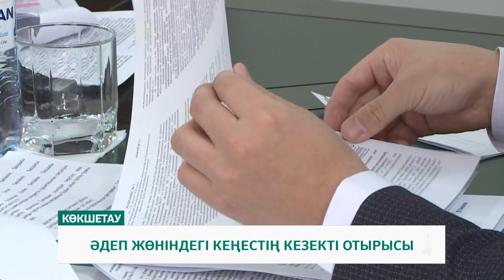ӘДЕП ЖӨНІНДЕГІ КЕҢЕСТІҢ КЕЗЕКТІ ОТЫРЫСЫ